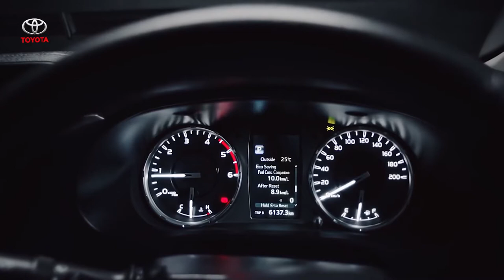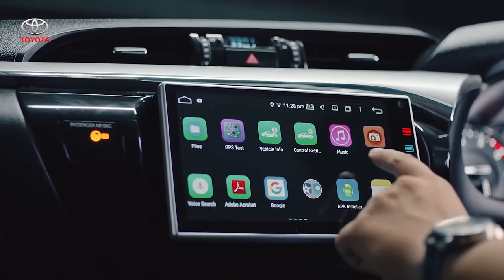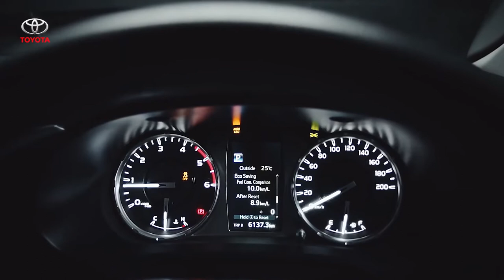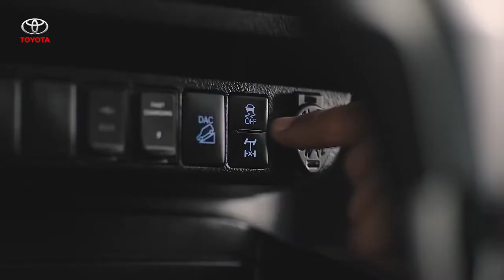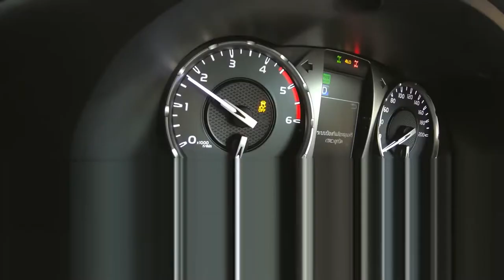2022 New Hilux Revo | New Hilux Revo, GD SUPER POWER engine drag a giant Truck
Toyota Revo HILUX 2022 – Toyota HILUX Revo 2022 | Toyota HILUX Revo Vigo 2022 | Toyota HILUX Invincible 2022